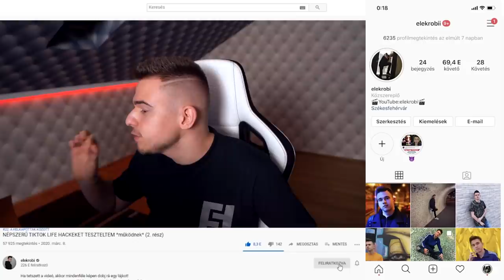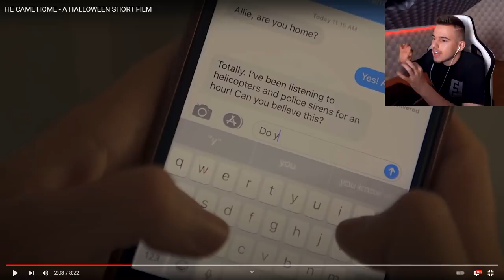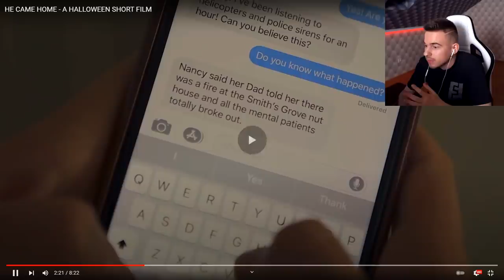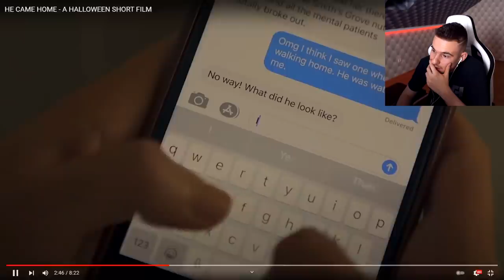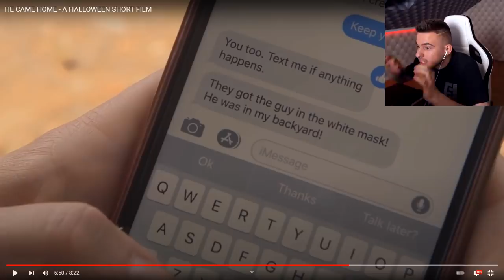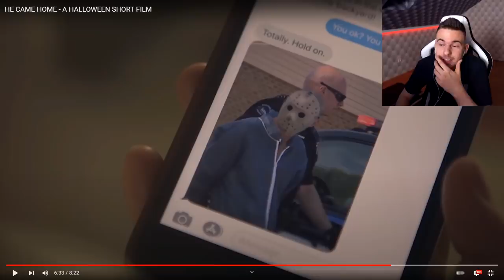KISZABADULT AZ ELMEGYÓGYINTÉZETBŐL! HALLOWEENI KISFILM